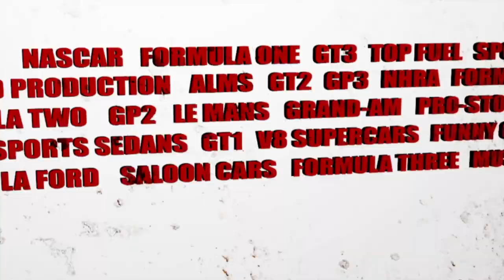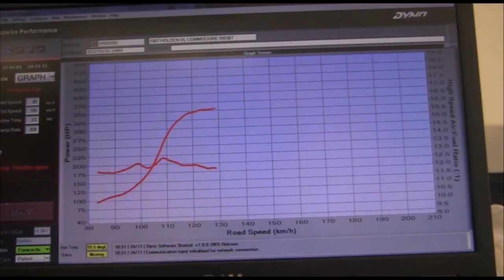Jason Bright In Pit Lane Oct.1 2013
Team BOC V8 Supecar driver Jason Bright joins In Pit Lane to talk about racing at Le Mans and the 2013 Bathurst 1000.